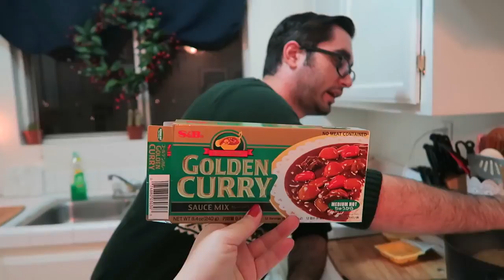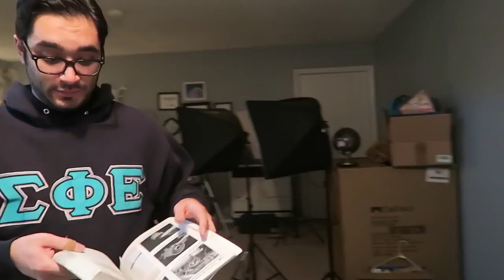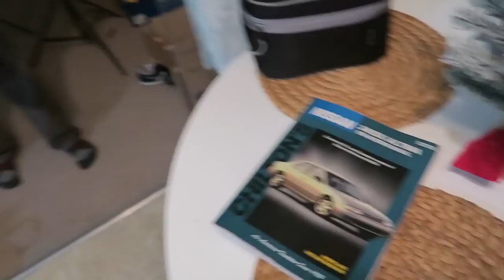This is Exactly How I Make Money From Home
And, if you're looking for a very quickly and ridiculously simple method of earning some extra cash entirely in your spare time by doing nothing but simply doing ordinary internet searches on search engines, you HAVE to check this out: